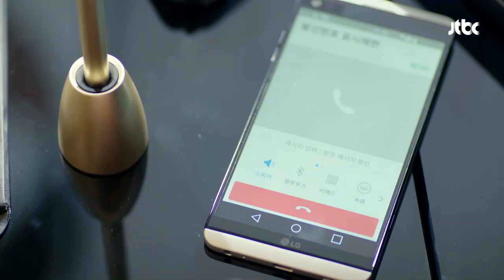[협박전화] 내 경고를 무시하지 마, 앞으로 일어날 일을 기대해 힘쎈여자 도봉순 1회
민혁(박형식)의 모니터에 뜬 경고장에 놀란 봉순(박보영)
봉순에게 자신을 협박하는 범인 잡는 게임하자는 민혁
그때 민혁에게 걸려온 '발신번호 표시 제한' 전화
"내 경고를 무시하지 마, 앞으로 어떤 일이 일어날지 기대해"